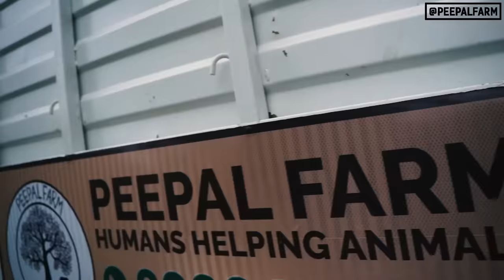Rescued bull attempts to escape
Is rescue ke baad to is bull ke baare mein soch kar hi dar lag raha hai.

Abhi to dart ki vajah se ye bael nashe mein tha to ye haal hai agar na hota to paas ki gaadio par kood jaata aur agar gaadi chal rahi hoti to vo palat ti bhi aur usme betha har shaks buri tarah ghaayal bhi hota.

Vo to shukr hai Sahil aur Naveen ne time se apna dimaag laga liya varna lene ke dene pad jaate.

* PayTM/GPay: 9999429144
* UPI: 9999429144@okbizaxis